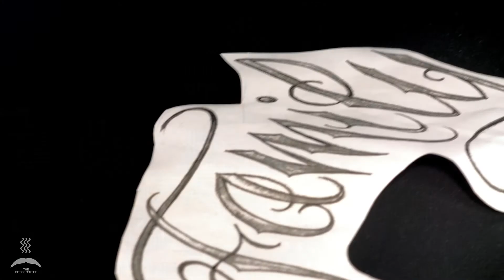Isleen's Ink - Family & Roses Tattoo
The debut episode following the career of tattoo artist Isleen.

Follow her on Instagram @mizmorelli